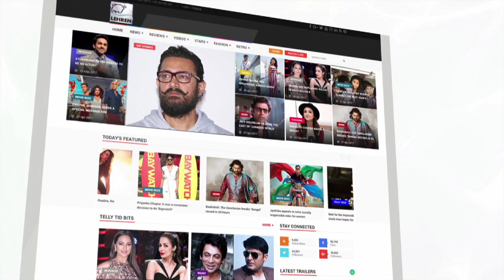When Saira Banu Fell In LOVE With A Married Actor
Saira Banu and Dilip Kumar are not only a great actor but they are famous for their unbreakable relationship. Despite being 22 years younger to Dilip-Saira loves him unconditionally, but do you know that the actress was once in love with a married Bollywood actor. Check it out this video to know who is he. SairaBanu,DilipKumar,RajendraKumar, About Lehren